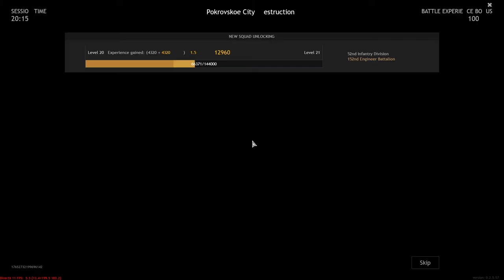Enlisted - Battle of Moscow Full HD Gameplay 2022